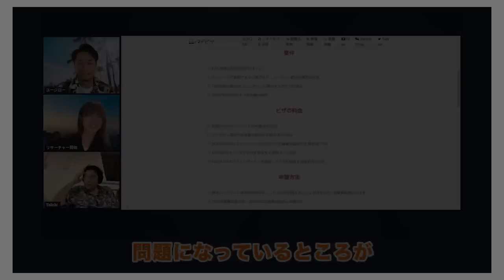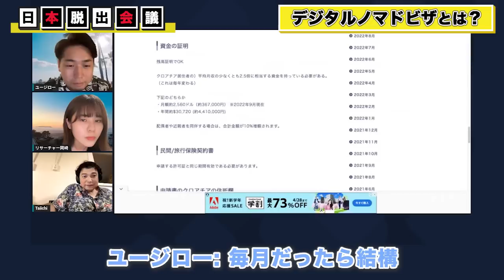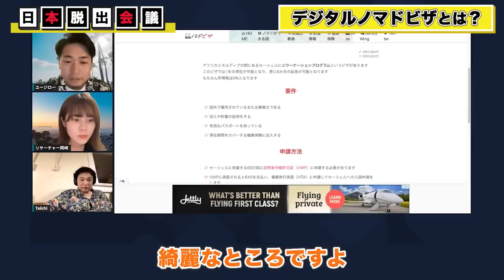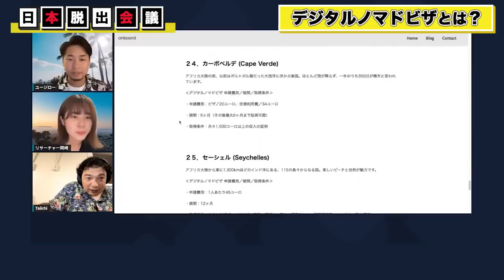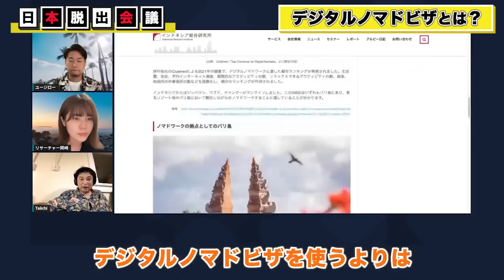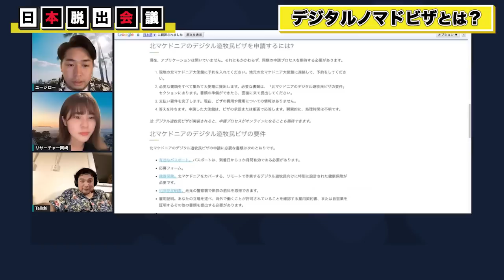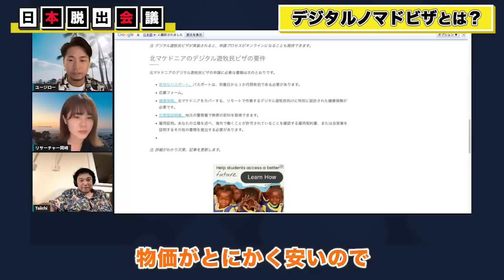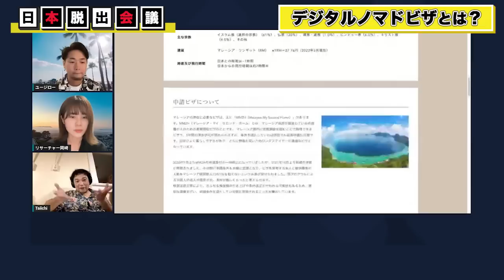【海外移住】ヨーロッパで急増中！日本脱出できるデジタルノマドビザとは？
「世界のデジタルノマドビザに関する究極のガイド」
​Kindleで電子書籍として読めるようになりました！

‹目次›
00:00 オープニング
00:23 デジタルノマドビザの説明
08:56 クロアチア
09:55 ポルトガル
10:47 スペイン
11:35 セーシェル
12:00 アンギラ
12:41 ブラジル
13:00 バミューダ
13:33 カーボベルデ
14:00 日本人だと長く滞在できる国々
15:58 フリーランスビザとデジタルノマドビザの違い
17:08 アジアのデジタルノマド事情
17:57 ヨーロッパでデジタルノマドビザを出している国が多い理由
20:00 泰一さんのおすすめ北マケドニア
23:55 これから発展する国
26:38 デジタルノマドビサの条件は厳しくなっている
27:52 人口問題、移民事情
31:07 エンディング
日本脱出チャンネルです！

世界には日本から飛び出して、日本では味わえない貴重な体験をしている方がたくさんいらっしゃいます。
きっとたった一度しかない人生を思いっきり、後悔なく楽しむ、自分らしく面白い人生を生きるという方が多いのでしょう。

そしてここ近年、日本の経済は右肩下がりです。
海外に行った方が贅沢な生活ができる、なんてこともあります。

当チャンネルでは『日本脱出』をテーマに海外移住の方法、メリットやデメリットを発信します！
その他に海外に住んでる日本人の方、海外と関わりある方とここでしか聞けない内容の対談動画もあります！
海外好きな方もそうでない方も楽しんでいただけます！